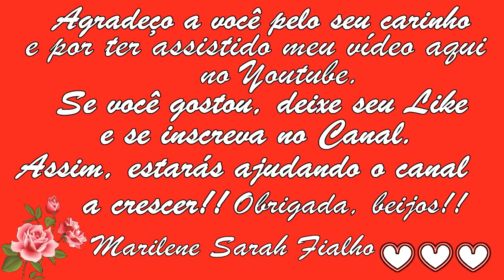Diminui os Seios, Elimina Caroços, Previne Câncer Vlog Vida Nova aos 60 🌹 MARILENE SARAH FIALHO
🌿 Nome Científico da Carqueja: Baccharis trimera.
🌿 Nome Científico do Chá Verde: Camellia sinensis.

🌻 MEUS PRODUTOS 🌻
🔥🛒🧘🏽‍ Natflix Fitness (treinos, aulas de yoga, fit dance, aulas com nutri...):

Bjss 💖💖🌺🌺